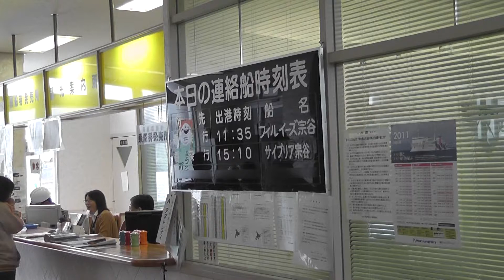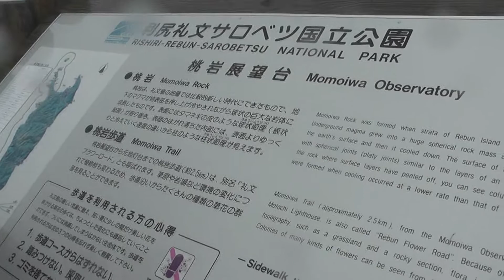［利尻･礼文－４］礼文島-稚内へ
礼文島では強い風雨のなか、散策しました。
礼文島から稚内へのフェリーは、海が荒れ大揺れでした。